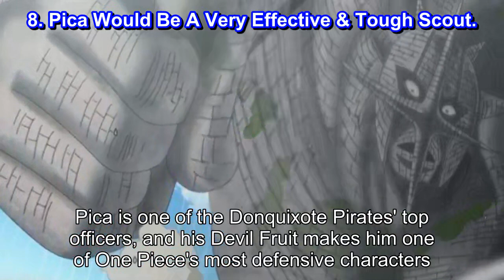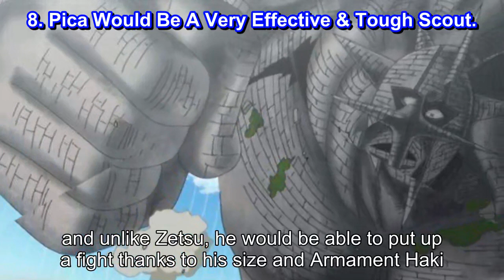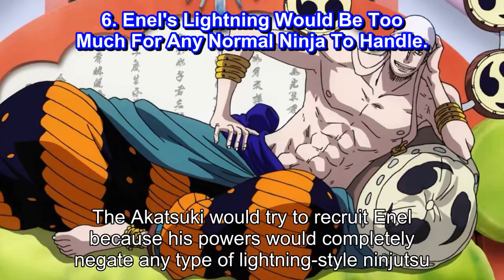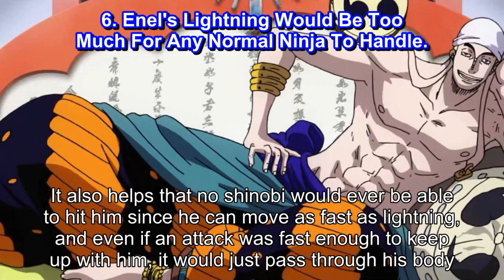Naruto 10 One Piece Villains The Akatsuki Would Recruit